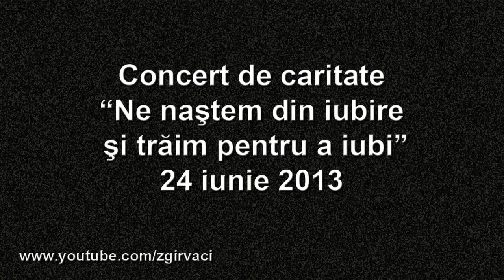2013.06.24 - Orchestra 'Rapsozii Moldovei'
FILARMONICA NAŢIONALĂ "SERGHEI LUNCHEVICI"

Concert de caritate organizat de

ASOCIAŢIA "FLACĂRA SPERANŢEI"

"Ne naştem din iubire şi trăim pentru a iubi"

24 iunie 2013

Orchestra de muzică populară "Rapsozii Moldovei"
dirijor Vitalie Dorin

Filmed & Edited by ZGIRVACI Andrei